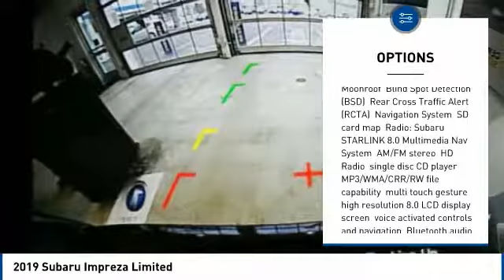2019 Subaru Impreza 2019 Subaru Impreza Limited FOR SALE in State College, PA 607274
Stop in today for a test drive of this N 2019 Subaru Impreza

Stocker Subaru
1454 Dreibelbis Street

1,852 off MSRP!Priced below KBB Fair Purchase Price!2.0i Limited28/36 City/Highway MPG